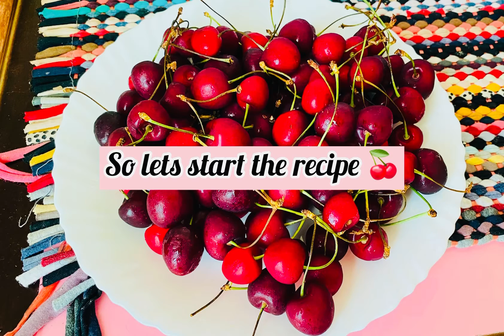How to make cherry jam easy and quick recipe, cherry jam banany ka tareqa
Cherry jam ingredients….
1: fresh cherry
2: lemon juice
3: sugar
All the ingredients which is used in the recipe are use according to your need
Thanks……